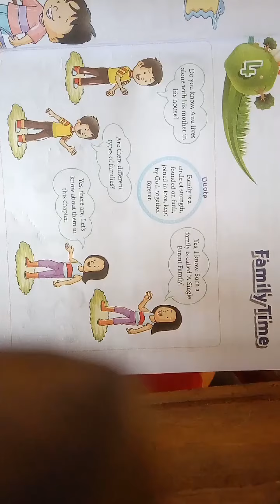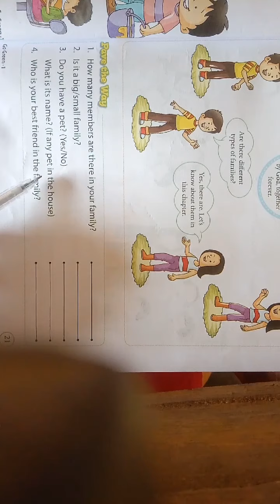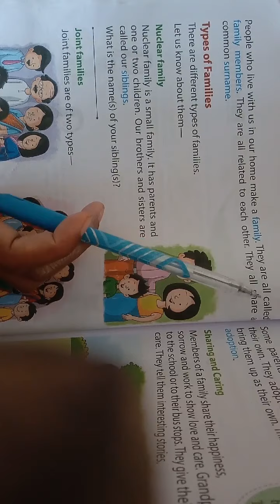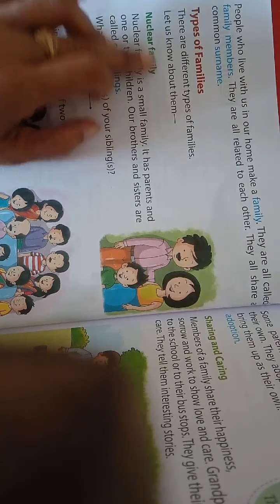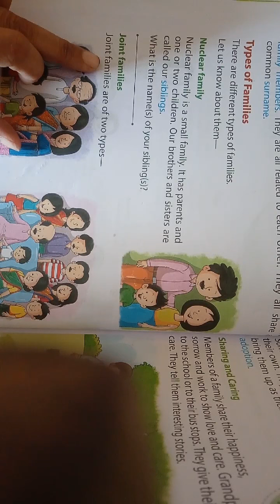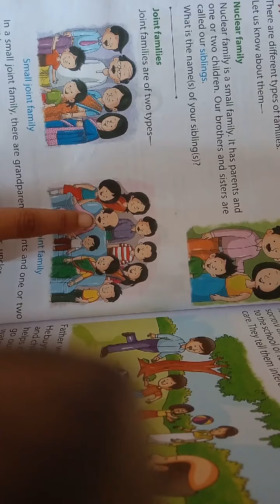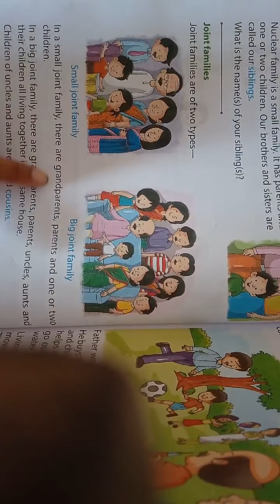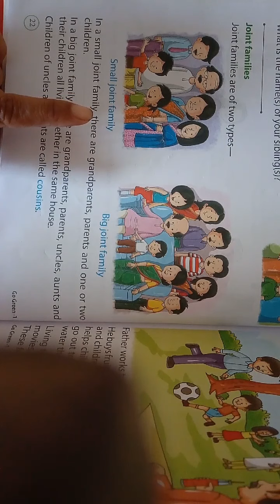Date-11-08-2020#Class-1 subject-Evs#Ch-family time#reading book#